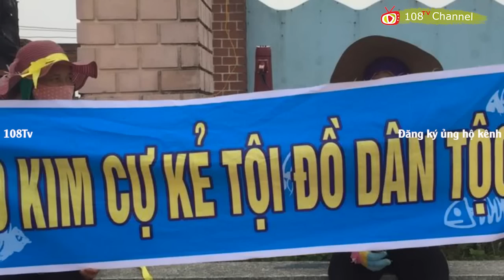Vụ đấu tố linh mục: Nguyễn Xuân Phúc chạy mất dép, cử đàn bà ra đòi công lý hộ mình và BCT [108Tv]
“Chuyện thật như đùa”

“Tôi là Tiêu Cà Mau, thưa Thủ tướng Nguyễn Xuân Phúc và các vị tướng lãnh Việt Nam, qua vụ án của Nguyễn Thanh Chấn, Huỳnh Văn Nén và Hàn Đức Long mà ngay cả Viện Kiểm sát và Tòa án cũng không có đủ trình độ để xét xử nên vụ án mới bị oan sai. Trước những hành vi vi phạm pháp luật của Linh mục Đặng Hữu Nam kích động giáo dân biểu tình gây ách tắc Quốc lộ A1, đập phá xe cơ quan chức năng, ném đá bị thương những người thi hành công vụ cho thấy Luật pháp Việt Nam rất yếu kém, không đủ tự tin để chế tài linh mục Đặng Hữu Nam nên bà Nguyễn Thị Hải Yến, Chủ tịch Liên hiệp Phụ nữ Nghệ An ra tay nghĩa hiệp, đăng đàn kêu gào đấu tố Linh mục Đặng Hữu Nam để đòi lại công lý, công đạo cho Thủ tướng và các vị tướng lãnh.”

Chia sẻ của thính giả Tiêu Cà Mau cũng là ý kiến phản đối của rất nhiều thính giả RFA trong cách hành xử của chính quyền tỉnh Nghệ An đối với hai vị Linh mục Đặng Hữu Nam và Nguyễn Đình Thục. Trên trang nhà của Đài Á Châu Tự Do và qua trang Facebook RFA, thính giả đặt câu hỏi với Chính phủ Việt Nam rằng tại sao không đấu tố Formosa vì đã làm môi trường biển miền Trung bị ô nhiễm mà lại đấu tố những người chống lại Formosa để bảo vệ sự sống an toàn cho người dân?
Bài viết: Những chuyện thật như đùa ở Việt Nam
Tác giả: Hòa Ái
Nguồn: RFA